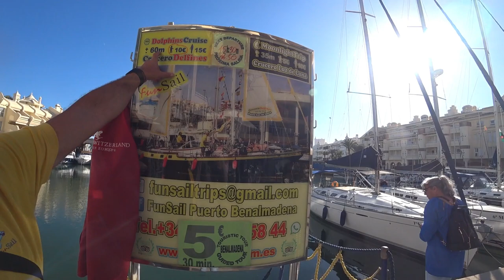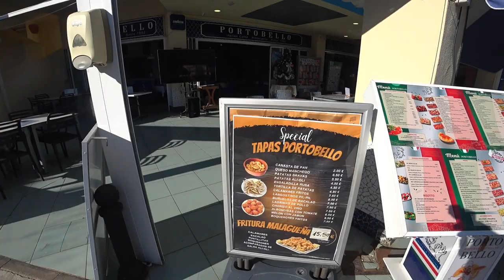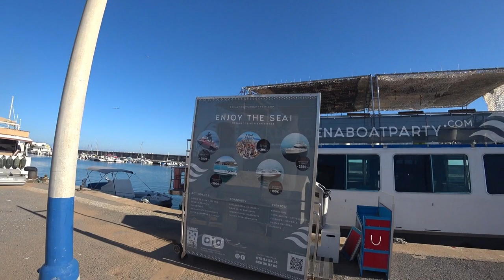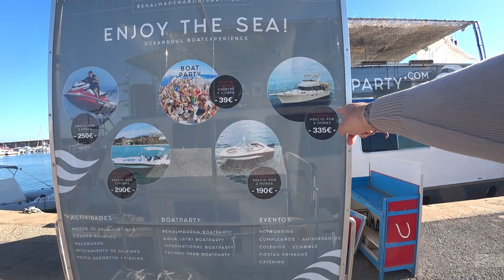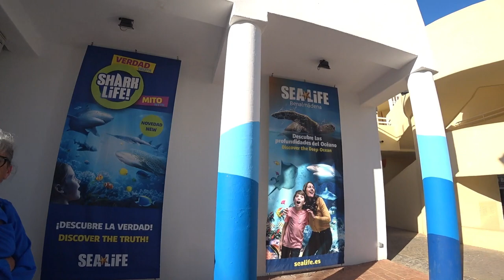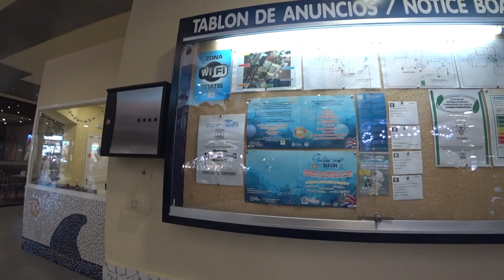⛵ Uma das 'Melhor Marina do Mundo' Benalmádena | Málaga, Espanha 🇪🇸 | EP 134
⚓ Marina de Encantos: Puerto Marina na Costa del Sol 🌅
Esta marina oferece vistas deslumbrantes sobre o mar, rodeada por apartamentos privados, lojas charmosas e uma variedade de restaurantes ao longo do seu percurso. 🏝️🏙️

Há muito para ver e fazer por aqui, desde passeios de barco turístico até admirar os grandes e luxuosos iates ancorados, que enchem o ambiente de sofisticação. 🚤✨

A Puerto Marina é frequentemente considerada uma das melhores marinas do mundo, tendo ganho várias vezes o prêmio de 'Melhor Marina do Mundo'. É, sem dúvida, um dos centros mais vibrantes e movimentados da Costa del Sol, perfeito para explorar e desfrutar. 🌊🏆

Puerto Marina Benalmádena
Edificio Capitania, Av. Juan Sebastian Elcano, s/n,
29630 Benalmádena, Málaga, Spain

[📍] 00:00 ◀ Localização
[🛍️] 00:30 ◀ Puerto Marina Shopping
[🚤] 02:50 ◀ Preço dos Passeios de Barco
[🛒] 04:09 ◀ Lojas da Marina
[⚓] 08:49 ◀ Marina
[🛥️] 12:00 ◀ Barcos nas Docas
[⚓] 34:58 ◀ Marina Ancoradouros
[👀] 40:05 ◀ Observações Finais
[🎞️] 42:10 ◀ Conteúdo Extra